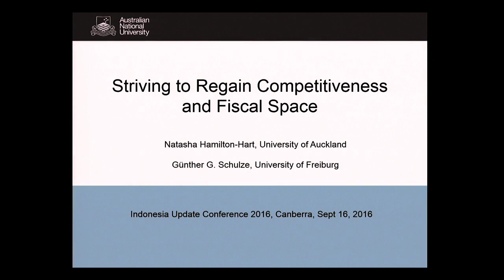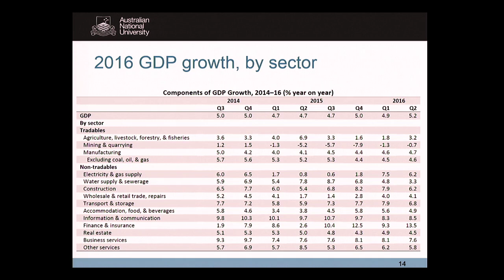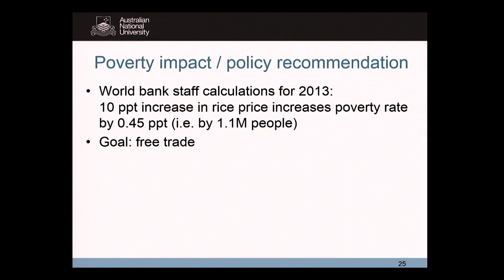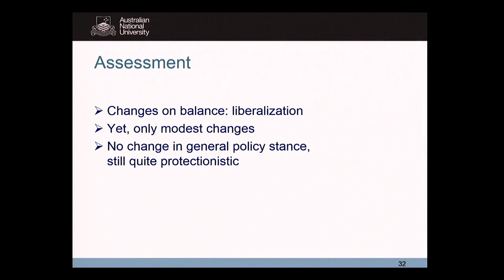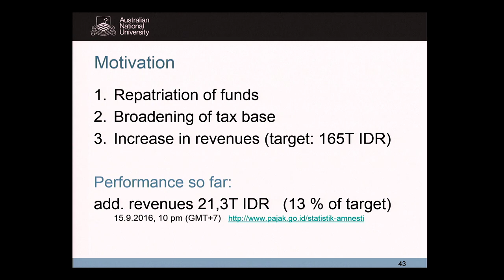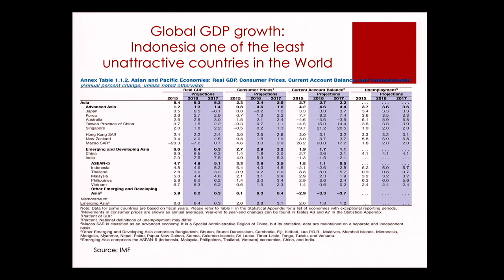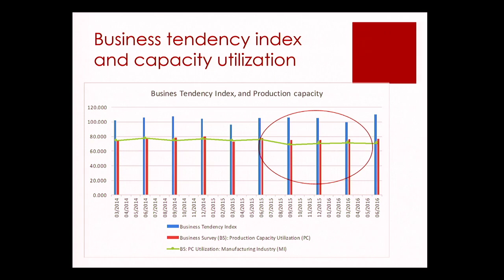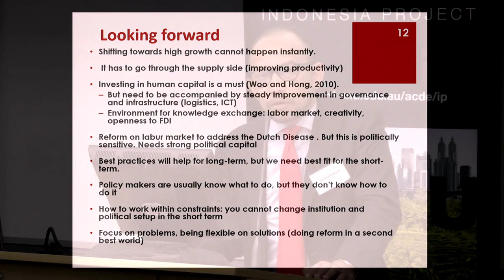2016 Indonesia Update 2016. Economic Update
Economic Update
Speaker: Gunther Schulze (University of Freiburg)
Discussant: Muhamad Chatib Basri (University of Indonesia)
Chair: Paul Burke (ANU)